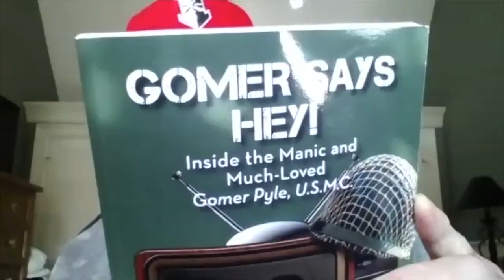Gomer Pyle U.S.M.C. Behind the Scenes, guest, Ronnie Schell "Duke Slater" Interview!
In this episode of That's Classic!, John talks with Ronnie Schell ‘Duke Slater’ about his behind the scenes moments on Gomer Pyle U.S.M.C., as well as his career after the show. Ronnie shares stories of his close friendship with Jim Nabors ‘Gomer’ as well as insights into other co-stars like Frank Sutton. He also talks about how Gomer Pyle U.S.M.C. still holds a special place in the hearts of fans, even fifty years after it ended. This is a must-listen for any fan of Gomer Pyle U.S.M.C., or anyone who enjoys a good behind-the-scenes story!

Hosted by John Cato, actor, voiceover artist, and moderator for over 20 years for the television and movie industry. John's background brings a unique insight and passion to the podcast.
00:00 Introduction
04:06 "The Cat from Outer Space"
08:39 First meeting Goldie Hawn
15:48 Ronnie with Glen Campbell
23:29 Frank Sutton uncomfortable with comedy
28:25 The Andy Griffith Show
35:05 Jim Nabors special relationship with Carol Burnett
44:13 Ted Bessel character on Gomer Pyle